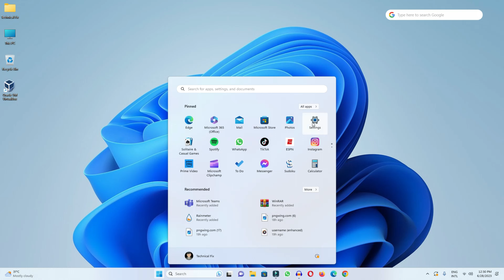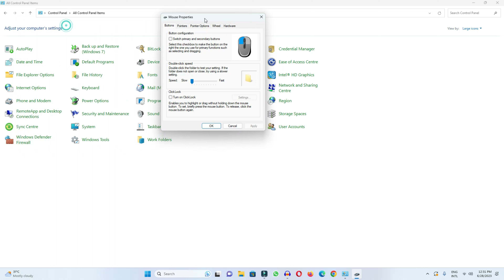How to Increase Mouse Speed in Windows 11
If your computer mouse speed is very slow and you want to improve it, this video shows you how to increase your mobile speed.

Cover Topic:
1: how to increase mouse speed in windows 11
2: how to change mouse speed in windows 11